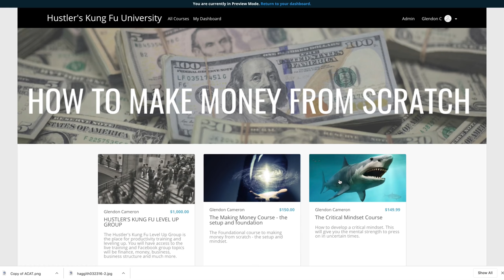Recession Talk Unemployment is 20% and the Power of Ethics and Principles for a better LIFE